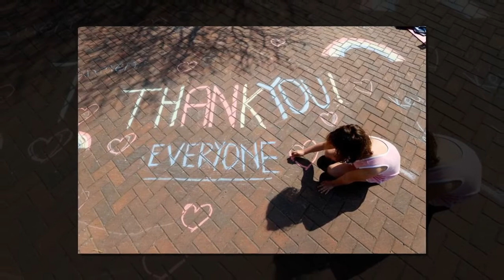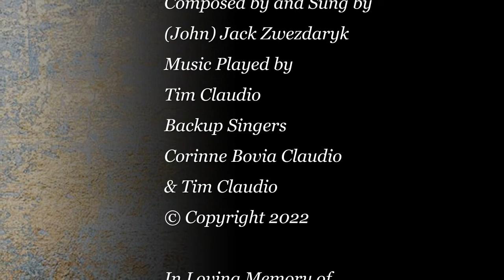There's a Story to be Told - A Story About Covid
"A Thank You song to all Essential and Frontline Workers"

Tell all of your friends and family to have a listen and to please